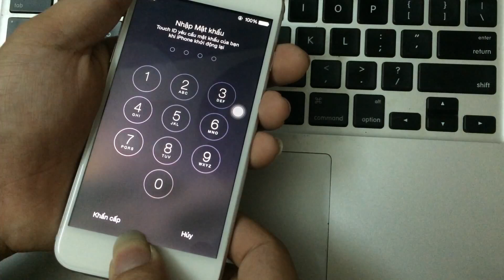Cách xử lý màn hình iPhone bị đơ cảm ứng, loạn cảm ứng đơn giản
SỬA MÀN HÌNH IPHONE 6S, 6S PLUS BỊ ĐƠ

Video Hướng dẫn cách xử lý màn hình iPhone bị đơ cảm ứng, loạn cảm ứng đơn giản, nhanh chóng. Bạn có thể tự xử lý lỗi màn hình iphone bị đơ, loạn cảm ứng nhanh chóng chi tiết xem tại đây

Xem hướng dẫn cách khắc phục chi tiết

Sửa chữa iPad Air, iPad Mini 1, 2, 3, 4 tại

Nguyên nhân dẫn tới màn hình iPhone bị đơ cảm ứng, cần xử lý màn hình iPhone bị đơ cảm ứng, cảm ứn bị loạn.
Khi máy điện thoại của bạn bị đơ cảm ứng là lúc bạn không thể sử dụng thao tác nào trên máy.

Nguyên nhân chủ yếu do bạn cài đặt quá nhiều ứng dụng không cần thiết khiến máy bị xung đột phần mềm.
Do mua phải hàng dựng, hàng không chính hãng cũng khiến máy hay rơi vào tình trạng bị đơ
Máy của bạn đã bị thay màn hình không phải hàng chính hãng
Chơi game, nghe nhạc, xem phim cũng khiến cho màn hình iPhone bị đơ.

Các lỗi khác thường gặp ở iPhone:
- xử lý màn hình iPhone bị đơ cảm ứng,
- iphone 5 hay bị đơ
- hướng dẫn cách khắc phục iPhone bị đơ cảm ứng
- iphone bị đơ không tắt được nguồn
- iphone thỉnh thoảng bị đơ cảm ứng
- cảm ứng iphone bị loạn
- iphone bị chậm
- iphone 5s bị đứng máy
- iphone bị đơ nút home
- iphone bị đen màn hình

Chào mừng bạn đến kênh Di Động E